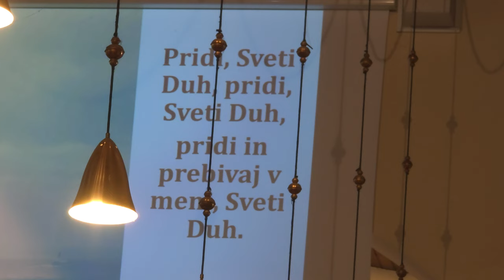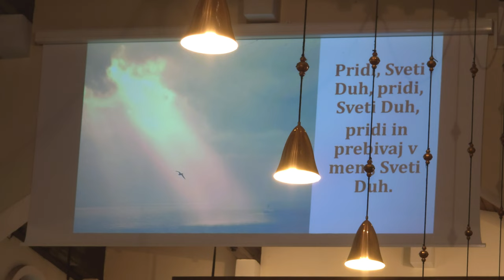2024-05-18 LJUBLJANA Bežigrad, cerkev Sv. Cirila in Metoda (Sveta Birma)